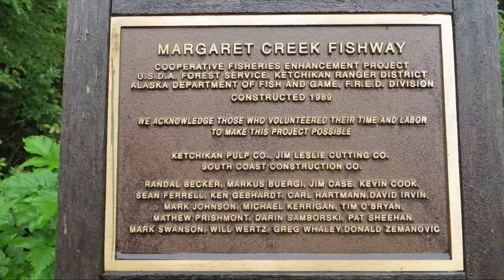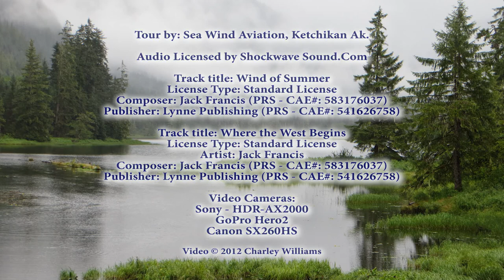Feed the Bears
Margaret Creek Fishway bear viewing facility at Trader's Cove near Ketchikan Alaska.  Float plane tour through Sea Wind Aviation, Ketchikan.

Audio licensed by Shockwave-Sound.Com:

Track title:
Composer: Jack Francis (PRS - CAE#: 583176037)

Track title: Where the West Begins
Artist: Jack Francis

Cameras used:
Sony HDR AX2000
GoPro Hero2